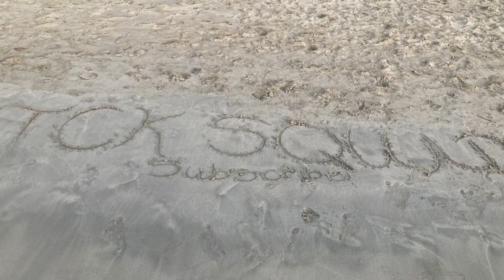Missing Car Prank | See What Happens Next!!